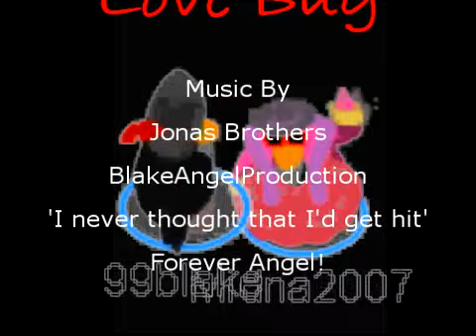Club Penguin Jonas Brother's Love Bug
Alabama136 requested this video! Happy early Anniversary Angel!! I love you forever!!!

The "Blakerbee" Thanks everyone who watched rated commented and faved for these honors!!!
#6 - Most Discussed (Today) - Musique
#66 - Most Discussed (This Week)
#20 - Most Discussed (This Week) - Musique
#31 - Top Favorited (Today)
#12 - Top Favorited (Today) - Musique
#70 - Top Favorited (This Week) - Musique
#23 - Top Rated (Today)
#7 - Top Rated (Today) - Musique
#87 - Top Rated (This Week)
#26 - Top Rated (This Week) - Musique